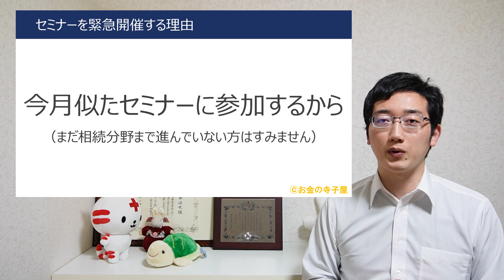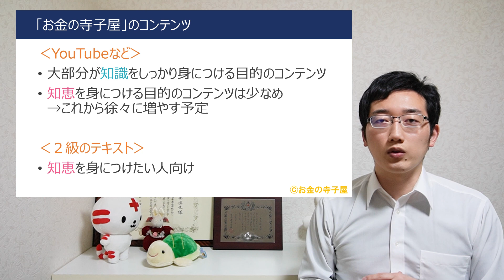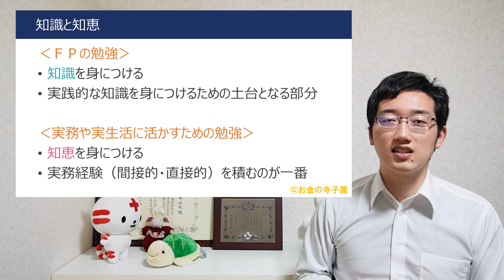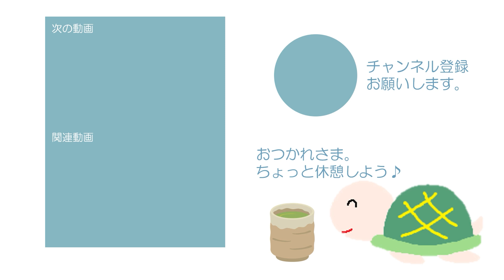セミナー予告（開催理由）と、FPの知識を上手く活かせない方向けの話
３月セミナー（相続時精算課税の知識を深めよう！）
第１弾： （3/3 19:30公開）
第２弾： （3/4 公開予定）
第３弾： （3/4 公開予定）
第４弾： （3/5 公開予定）
＊動画は、メンバーシップ限定としている場合があります。
＊FPスキルをあげる会のメンバーはいつでも視聴できます。

一番人気サービス！無料なのに手厚い！

オンラインスクールとこれを併用するのが一番オ　ススメの勉強方法です！

0:00 セミナーの開催理由
1:17 セミナーの裏テーマ
3:04 知識を活かせない理由
4:13 勉強する前に意識して頂きたいこと
5:11 知恵を身につけるには